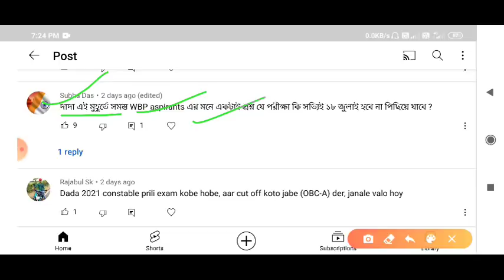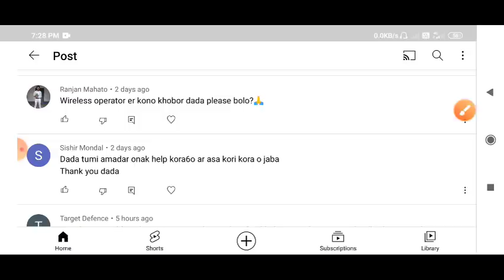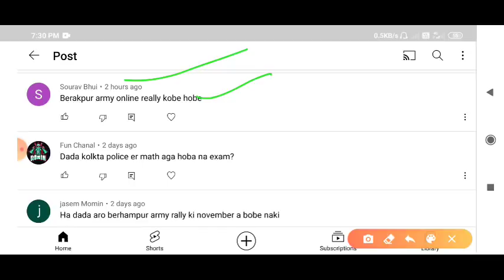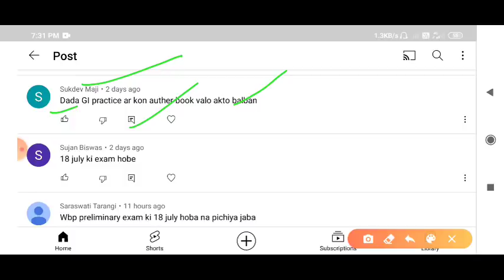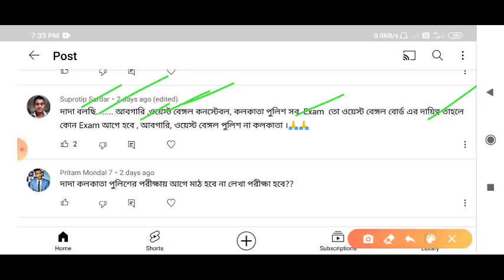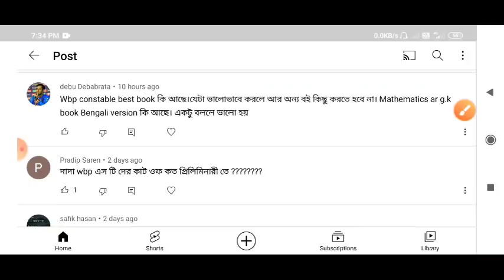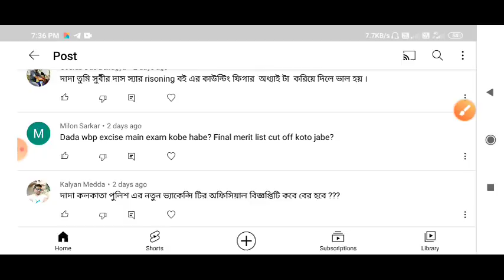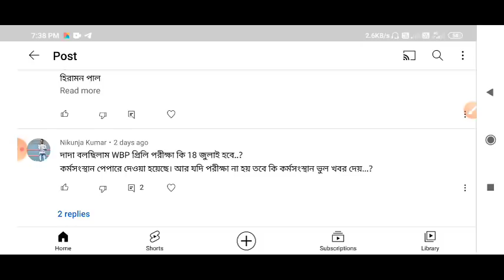Wbp Exam Date 2021 || Kolkata Police New Vacancy 2021 || SSC GD New Vacancy 2021 || Wbp SI Exam Date